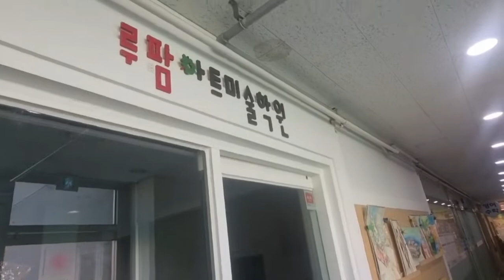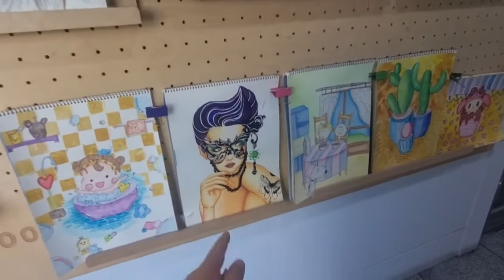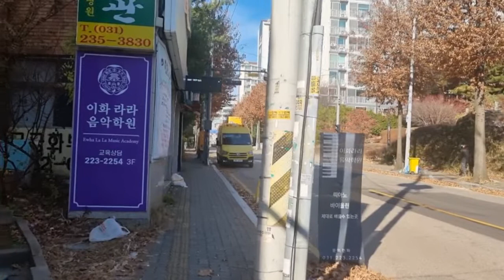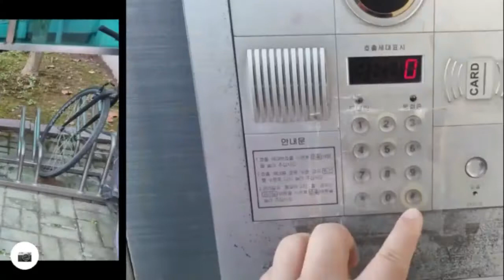20211206,라파네일상,라파메디컬,동네치과다녀오기,동네한바퀴